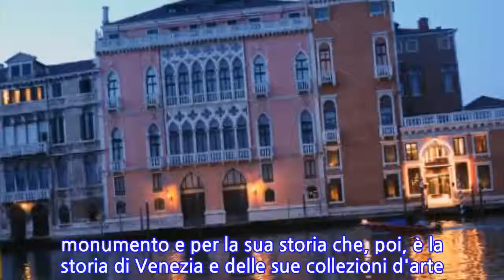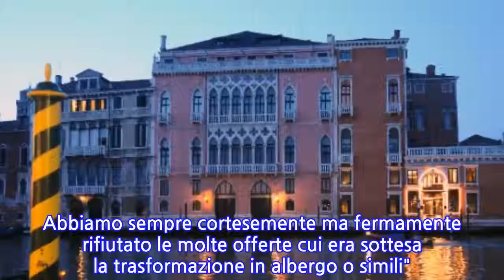Palazzo Moretta a privato di Hong Kong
VENEZIA, 3 AGO - Palazzo Pisani Moretta, il prestigioso edificio storico affacciato sul Canal Grande che ospita ogni anno eventi culturali e il famoso "Ballo del Doge", ha ufficialmente cambiato proprietà. Ad acquisirlo è un privato cittadino di Hong Kong, che già lo scorso anno aveva acquistato un'importante villa veneta e la cui offerta (di cui non è stato reso noto l'importo) ha convinto i fratelli Maurizio e Gerolama Sammartini, unici co-proprietari dell'edificio veneziano, per la manifestata volontà di mantenerne la destinazione d'uso ad abitazione privata. "Il principio che dall'inizio abbiamo adottato - spiegano i due fratelli - è quello dell'assoluto rispetto per il monumento e per la sua storia che, poi, è la storia di Venezia e delle sue collezioni d'arte. Abbiamo sempre cortesemente ma fermamente rifiutato le molte offerte cui era sottesa la trasformazione in albergo o simili". (ANSA).